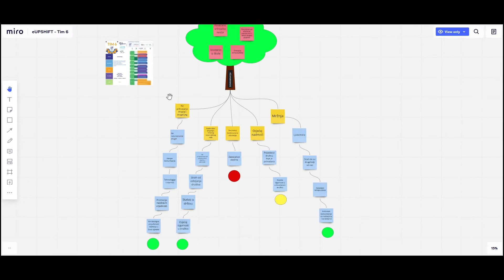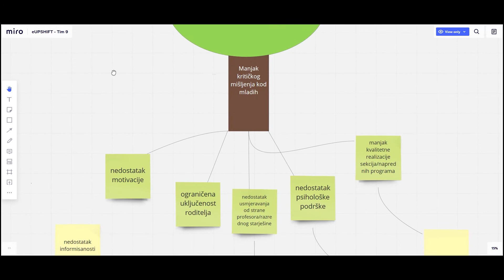eUPSHIFT BiH - Prvi dan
1. Dan - eUPSHIFT radionice